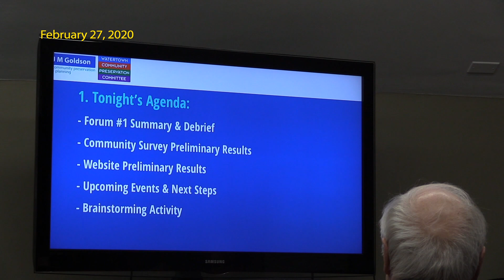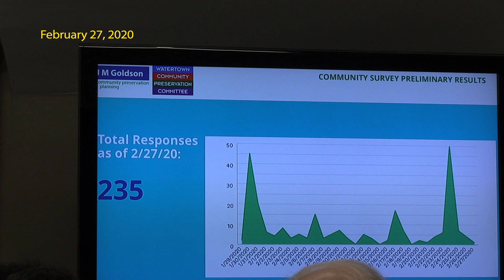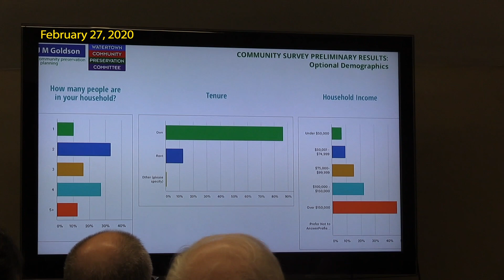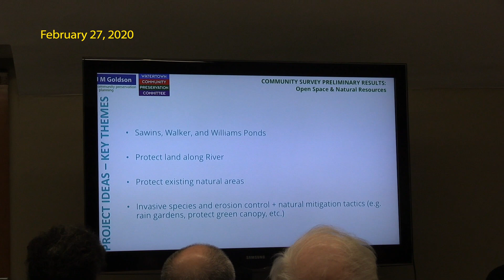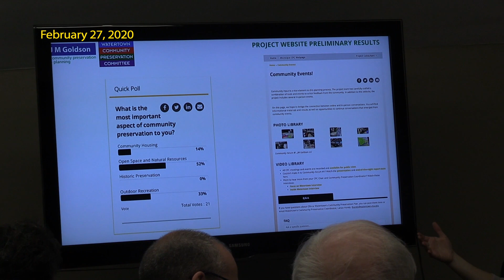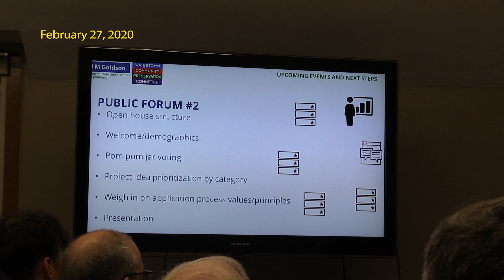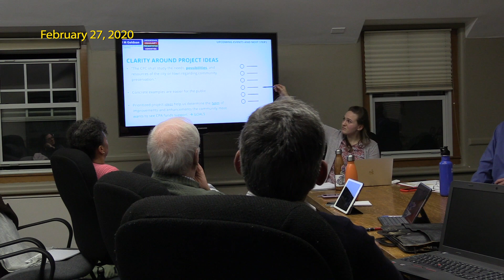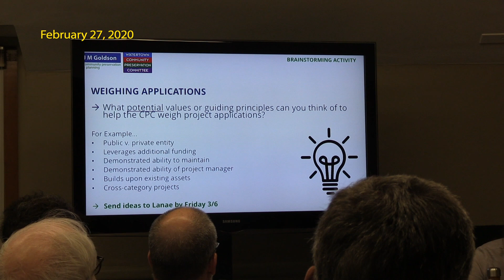Community Preservation Committee Meeting - February 27th, 2020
Watertown's Community Preservation Committee, February 27th, 2020